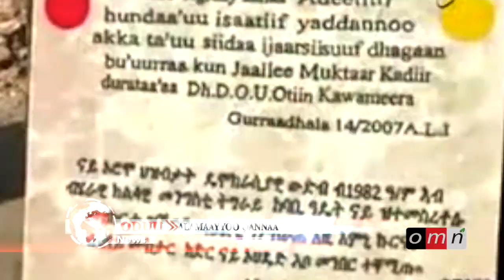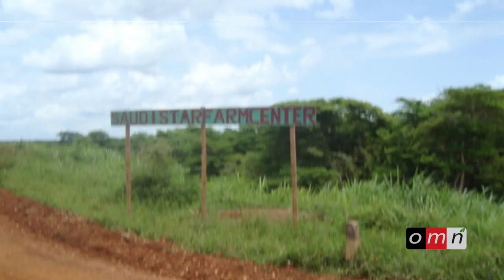OMN: Oduu Gurraandhala 23, 2015